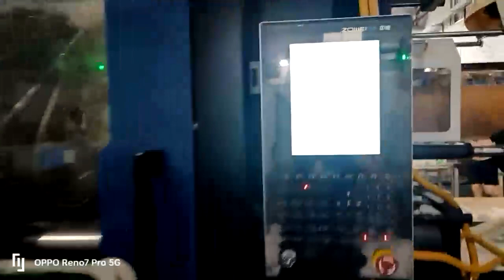plastic ZOWEITE lunch box High-Speed injection molding machine